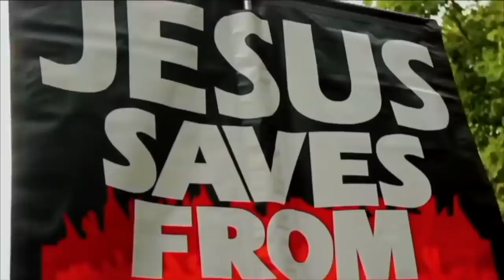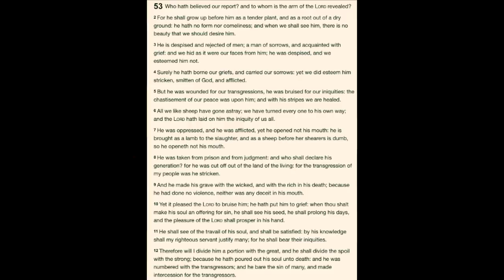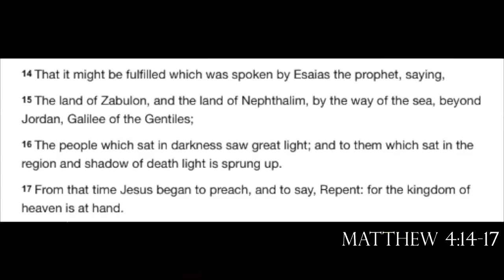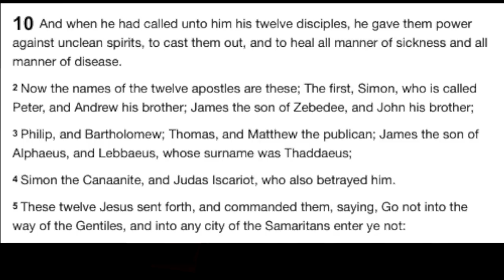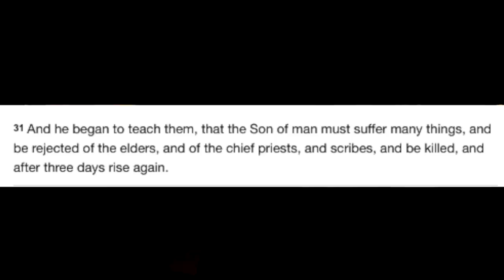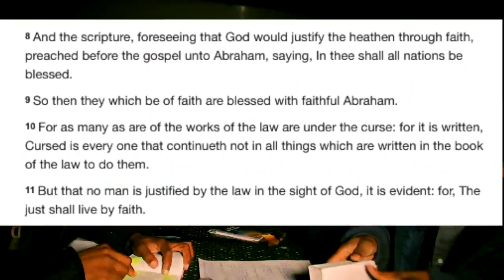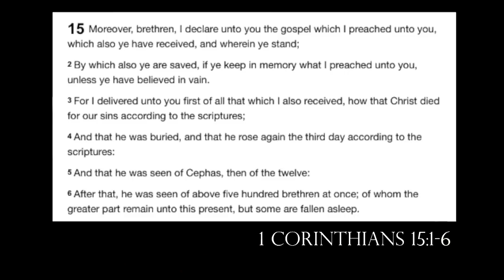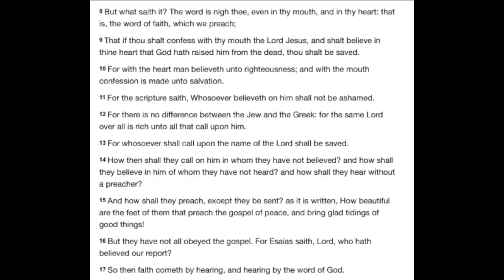Responding to Ahmed Deedat Challenge ~ Hudson & Yakub | Speakers corner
Hudson responds to Ahmed Deedat challenge to bring forth the witnesses to the crucifixion. | Speakers Corner~ London UK

Shot & Edited: Soco Films
Post: Soco Studio
UK